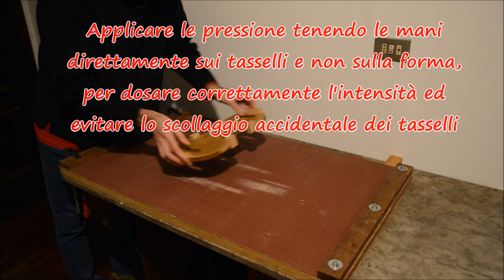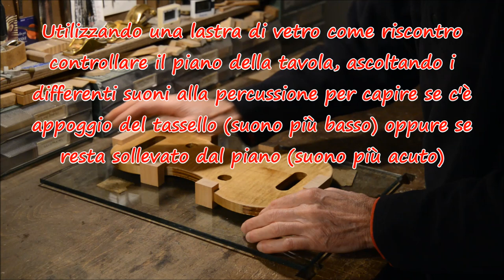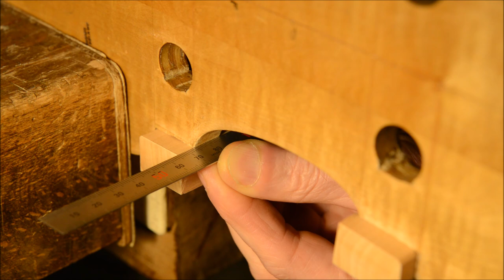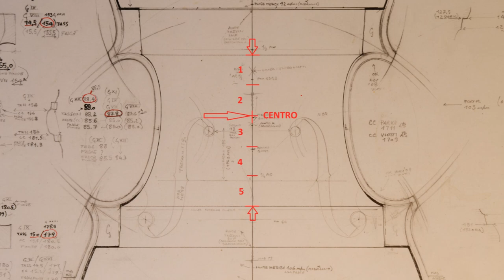2) Tracciatura dei tasselli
Tracciatura delle curve dei tasselli con il sistema stradivariano - Indice dei video

00:04 - Tracing of the blocks

00:12 - With the back side already flattened, also flatten the top side using a sandpaper plane (grit P 80)

00:24 - Apply the pressure holding the hands directly on the blocks and not on the form, to correctly dose the intensity and prevent accidental ungluing of the blocks

01:00 - Check that the height is equal for all the blocks including the upper one, which will be lowered only subsequently in conjunction with ribs

02:08 - Using a glass plate as a reference check the plane of the top, listening to the different sounds to percussion to figure out if there is support of the block (the lowest sound) or if it is clear of the plane (higher sound)

02:24 - Mark the contact points to be lowered

02:57 - Make sure that the four corner blocks lay firmly on the surface of the glass plane, leaving just a bit raised the upper and lower blocks

03:14 - Refine if necessary also the back plate side, so as to obtain the same characteristics of the top plate side

03:30 - Check that the heights are still slightly abundant and not less than 32 mm

04:10 - Draw in pencil the projection of the form on the sides of the blocks, using a thin ruler for those of the corner blocks so as to be able to enter easily into the corner between the form and the block

04:28 - Use a thicker ruler to draw the projection of the form on the sides of the upper and lower blocks, in order to have a better support on the edge of the form

06:17 - Using the appropriate models draw with a pencil the curves of the blocks on both the top side and back side of the ribs

08:15 - For the curve of the upper block it is possible to use a compass, centering on a predetermined point marked on both sides of the form

09:14